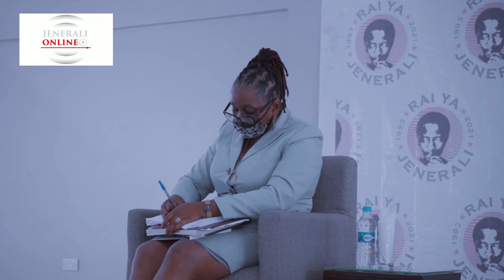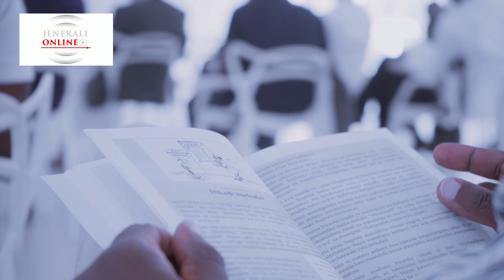Uzinduzi wa kitabu cha rai ya jenerali juzuu ya III [VIDEO KAMILI]